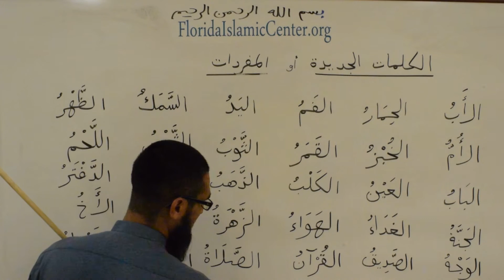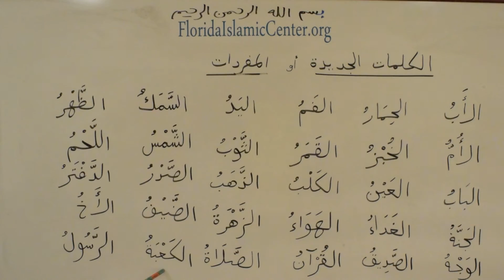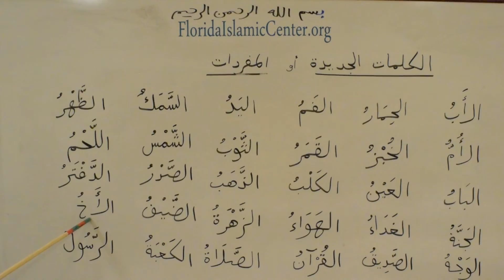Madinah Arabic Course Book 1 Lesson 3 Part 2B (Vocabulary)